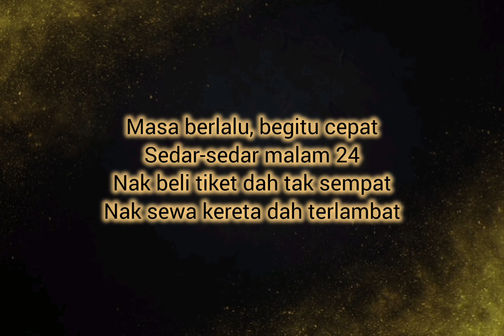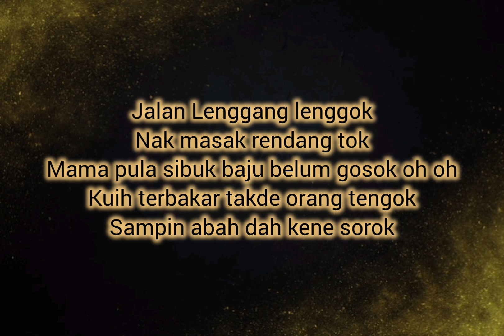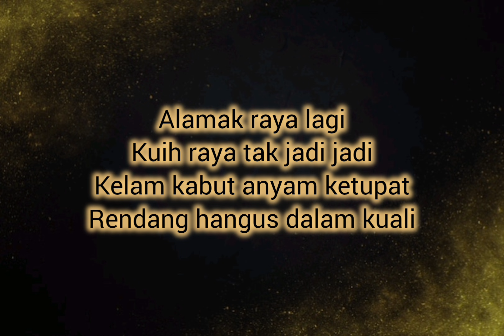DEFAM - ALAMAK RAYA LAGI (KARAOKE VERSION)